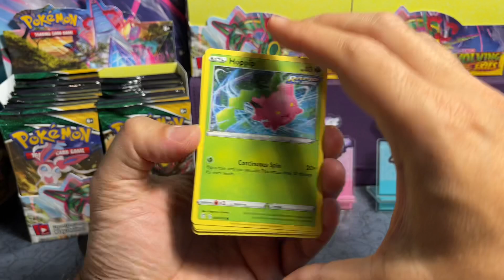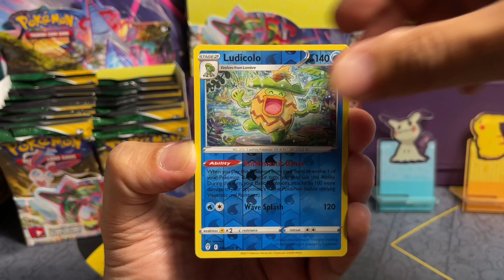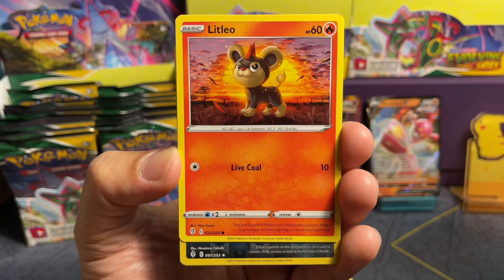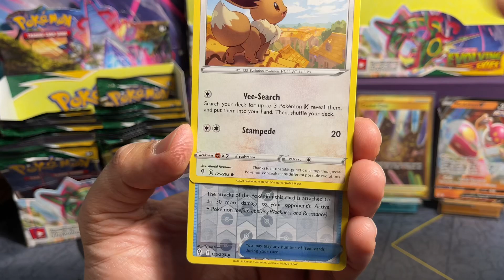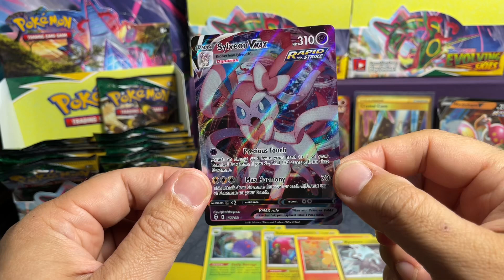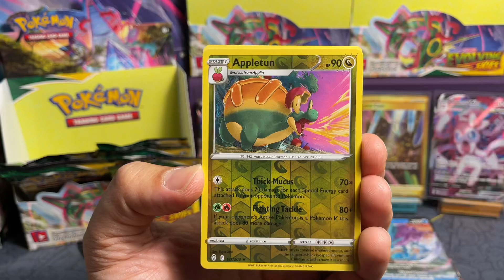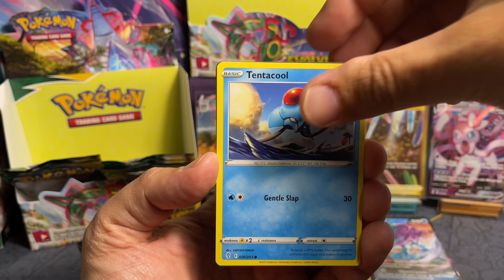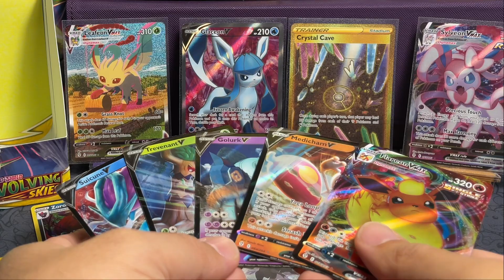*HAPPY BIRTHDAY GOLDNPOKEMON!* Pokemon Evolving Skies: We pulled it again!!!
It’s my birthday, and what better way to celebrate than with Pokemon!! Opening Evolving Skies to see if I can get some awesome birthday pulls. 🥳

Let’s see if our luck continues with some more Alt Art cards!!!

Hi Everyone, GoldnPokemon. My family and I love Pokémon and sharing our journey. Come join me and my girls, MiaTwo and EmmaZard as we show you our collection of TCG, Toys, Games, Plushies and all sorts of Pokemon products from around the world!!